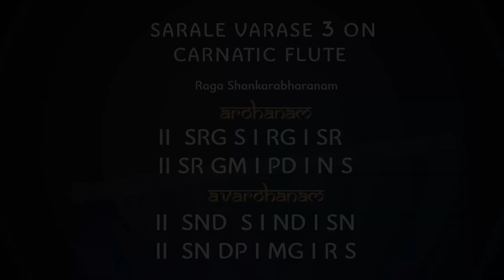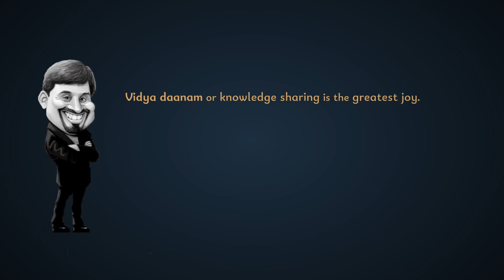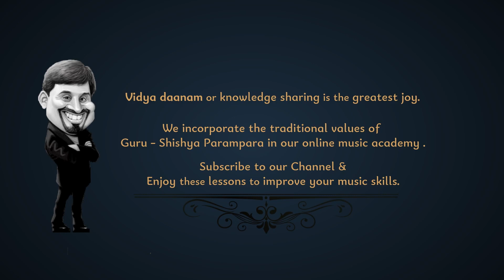Simple lesson 3 on Carnatic Flute ; Sarale Varase 3 in Raga Shankarabharam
Flute Carnatic Music Lessons for Beginners - Lesson 3

In this video lesson you will learn in detail Sarale Varase (Lesson 3) in Raga Shankarabharam on Carnatic Flute.

Learning Sarale Varase introduces the student to the concept of Shruti (pitch), Swaras, Raaga and Taala and is the first set of exercises to get the playing notes in positions.